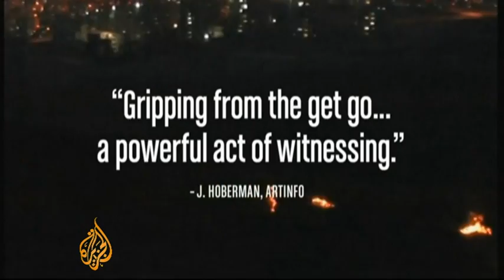Israeli and Palestinian films compete at Oscars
Hollywood is getting ready to hand out the industry's most prestigious film awards: the Oscars.  Among the contenders for best documentary is a film directed by an Israeli, and another by a Palestinian.  Both the Israeli 'The Gatekeepers' and Palestinian 'Five Broken Cameras' tell the same story, but from two quite different perspectives. Al Jazeera's Nicole Johnston reports from the Occupied West Bank.